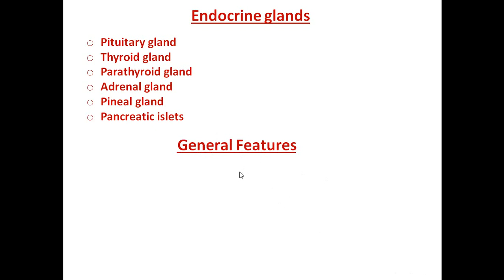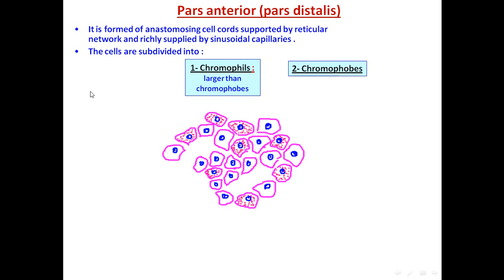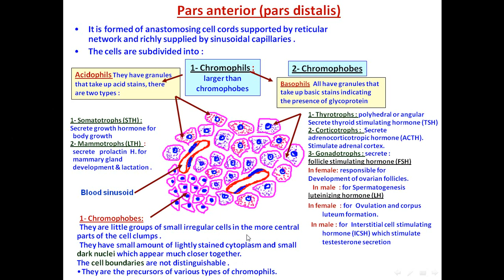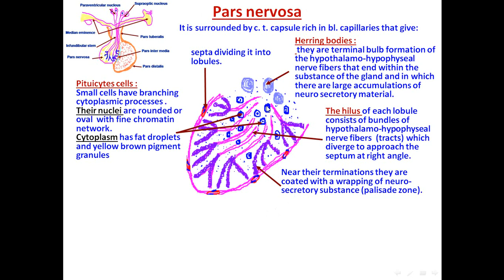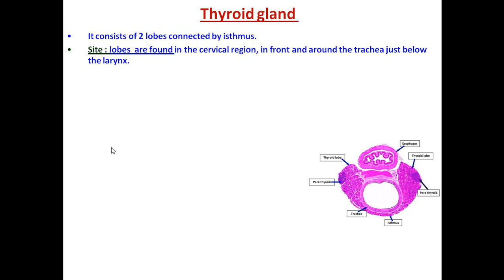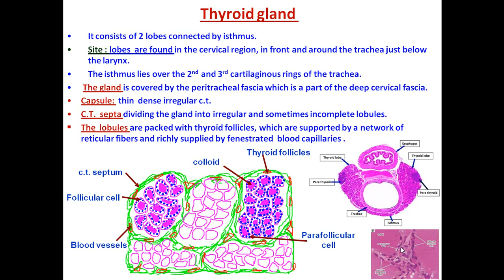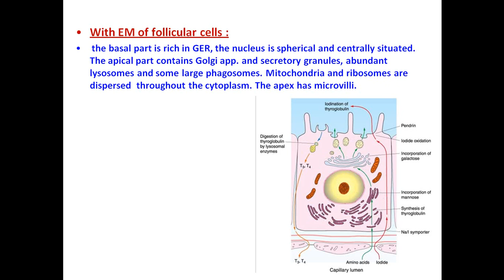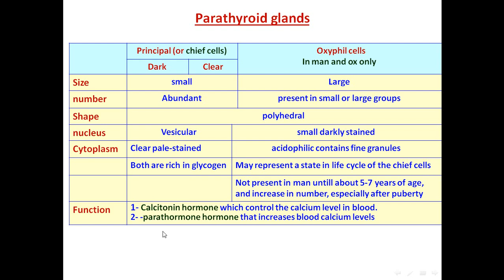endocrine part 1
Histogical strucure of endocrine glands:
hypophysis cerebri ( pars distalis, pars intermedia, pars tuberalis and pars nervosa)
Thyroid gland ( thyroid follicle, follicular cells, parafollicular cells)
parathyroid gland ( chief and oxyphile cells)